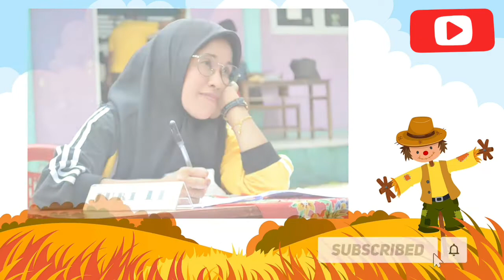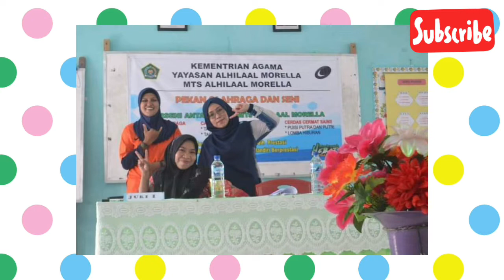PROFIL GURU MTs Alhilaal Morella|| SERBA SERBI PORSENI 2021.